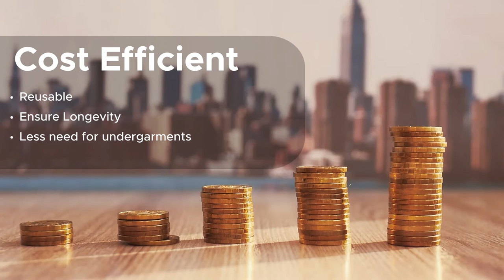URINALS AND BEDPANS | 5 REASONS WHY YOU SHOULD USE Them | HPFY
Bedpans and urinals are designed to take care of the urological needs of patients and the elderly who find it difficult to get out of bed. These items are designed to assist individuals both in lying down and sitting up. Portable urinals are an effective way of taking care of a bed-ridden male or female quickly and hygienically, and Bedpans with cover further add to hygiene. There are portable female urinals, portable male urinals, bedside urinals, bariatric urinals, plastic urinals, travel urinals, female bedpans, male bedpans, and much more available for your convenience. Find a whole supply of medical urinals and bedpans for men, women, children, and unisex variety.